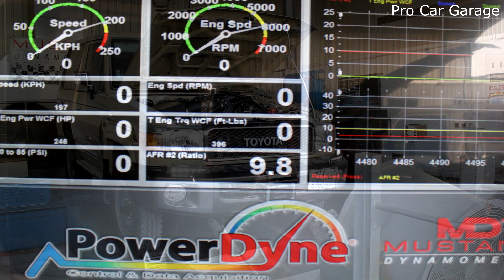Toyota LC | 1GR | TRD SuperChrger | المبرمج محمد الشقاوي